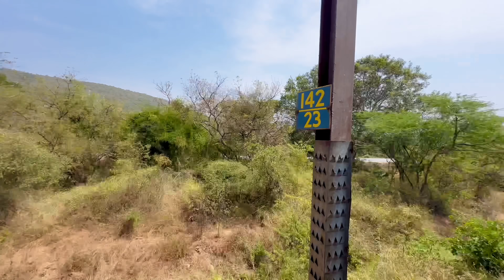दो दिन ट्रेन यात्रा के बाद तिरूपति पहुँच गये 🤭 गाँव का फ़ौजी भाई || Trip To Tirupati Balaji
Vlog Title :-दो दिन ट्रेन में सफ़र के बाद तिरूपति पहुँच गये 🤭 गाँव का फ़ौजी भाई || Trip To Tirupati Balaji ||

                     ^ VIRAL VIDEOS ^

hit likes.

lots of  ❤